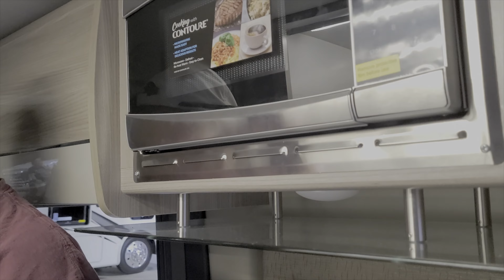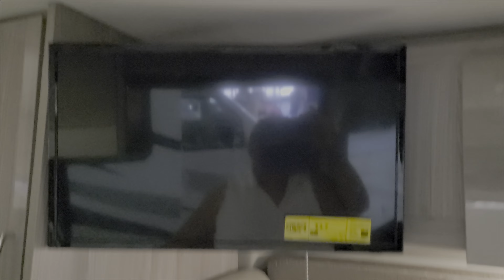Are we Really Done?